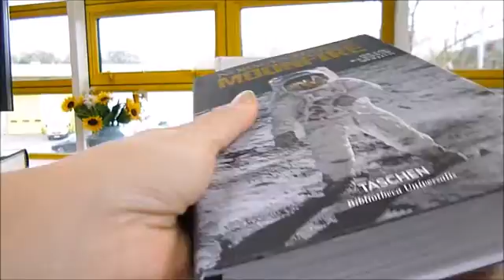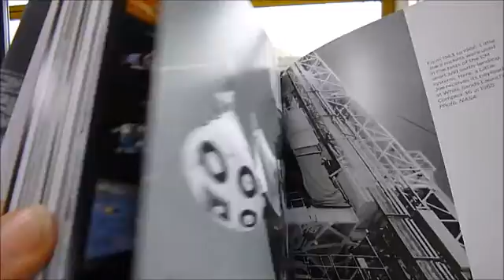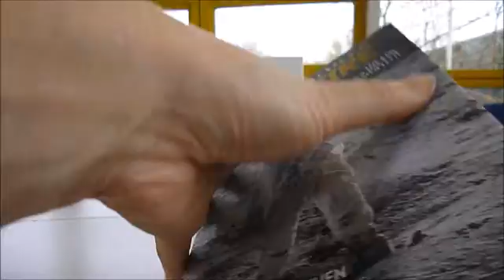MOONFIRE: The Epic Journey of Apollo 11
NORMAN MAILER    Book Number: 78720    Product format: Hardback

"A Moby-Dick of space...the gift of a genius." It has been called the single most historic event of the 20th century. On July 20, 1969, after a decade of tests and training, supported by a staff of 400,000 engineers and scientists and with a budget of billions, the most powerful rocket ever launched brought Neil Armstrong, Buzz Aldrin and Michael Collins to the moon. Nobody captured the men, the mood, and the machinery like Norman Mailer, hired by LIFE magazine to cover the mission in a dazzling reportage he later enhanced into the brilliantly crafted book, Of a Fire on the Moon. Rediscover this epoch-making event with Taschen's adaptation of Mailer's account, now in a popular budget edition so you can really curl up and travel not just back in time, but into outer space. The text is accompanied by hundreds of photographs from the NASA vaults, the archives of LIFE, and other leading magazines of the day, documenting the development of the agency and the mission, life inside the command module and on the moon's surface, as well as the world's jubilant reaction to the landing. Captions by leading Apollo 11 experts explain the history and science behind the images, citing the mission log, publications of the day, and postflight astronaut interviews, while an evocative introduction by Colum McCann celebrates Mailer's incomparable skill at transforming "the science of space...the weight of history...the breadth of mythology" into prose. 5.5" x 7.7", 616 pages, bookmarker.